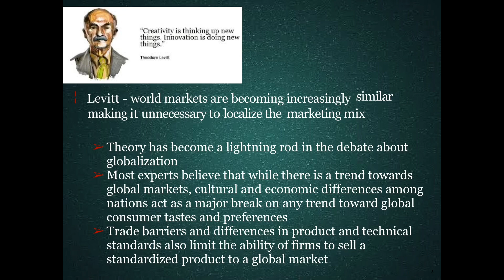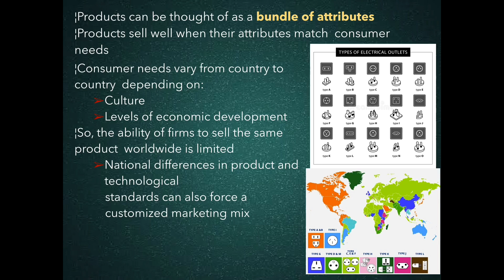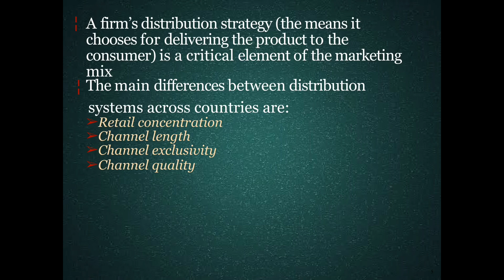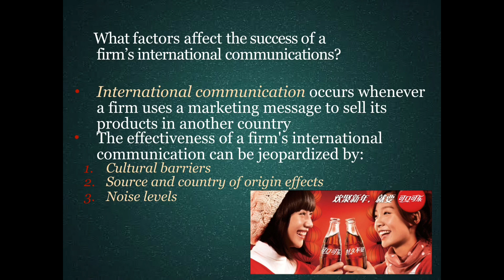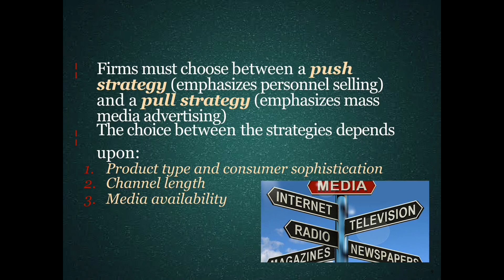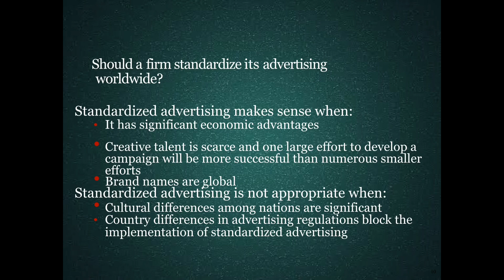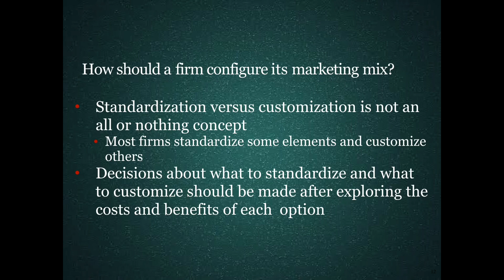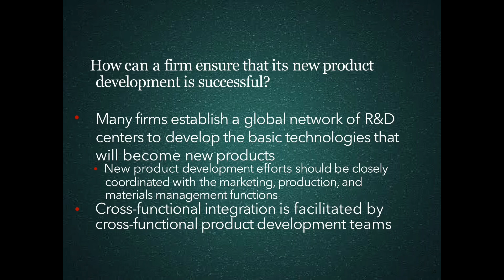Global Marketing and R&D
Credit:
International Business: Competing in the Global Marketplace, 11th Edition by Charles Hill and G. Tomas M. Hult